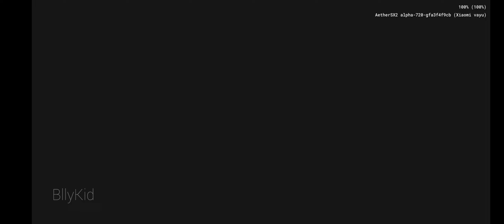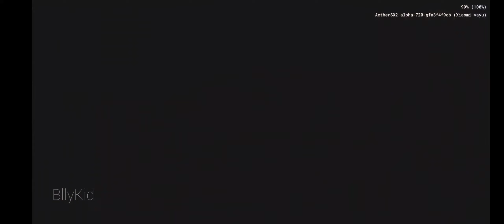Mortal Kombat Shaolin Monks - PARTE 7 | Aethersx2 Poco X3 Pro